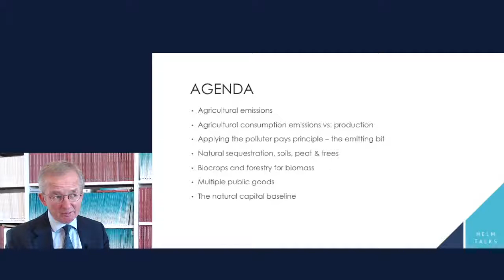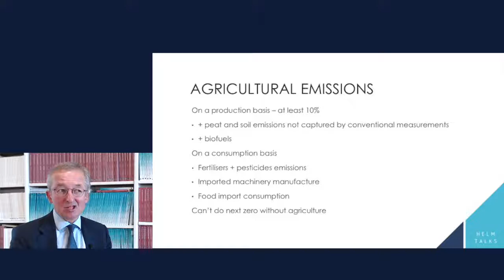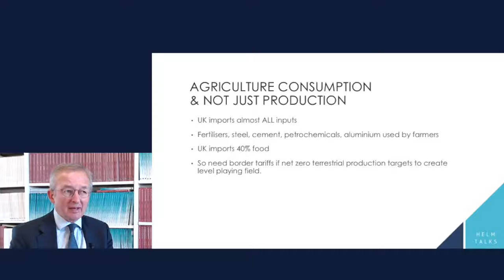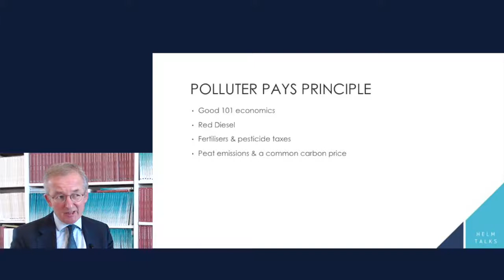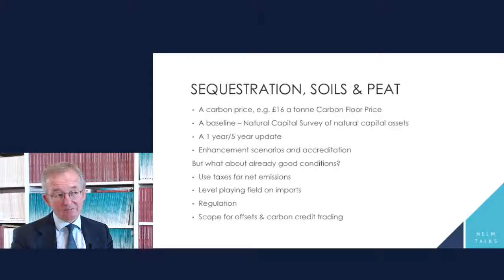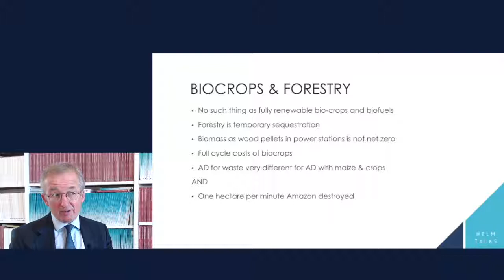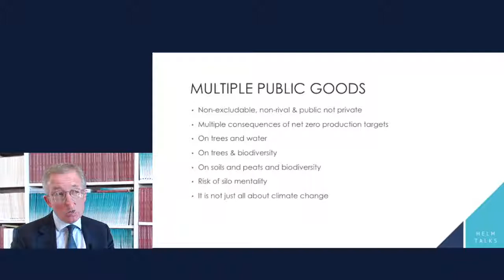4 - Net Zero & Agriculture | Dieter Helm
LECTURER : prof. Dieter Helm CBE
• Economist specialising in utilities, infrastructure, regulation and the environment, and concentrating on the energy, water, communications and transport sectors primarily in Britain and Europe.
• Professor at the University of Oxford and Fellow of New College, Oxford.
• Dieter's recent books include: Burn Out: The Endgame for Fossil Fuels, The Carbon crunch: Revised and Updated and Natural Capital: Valuing the Planet. These books were published by Yale University Press.
• During 2011, Dieter assisted the European Commission in preparing the Energy Roadmap 2050, serving both as a special advisor to the European Commissioner for Energy and as Chairman of the Ad Hoc Advisory Group on the Roadmap.